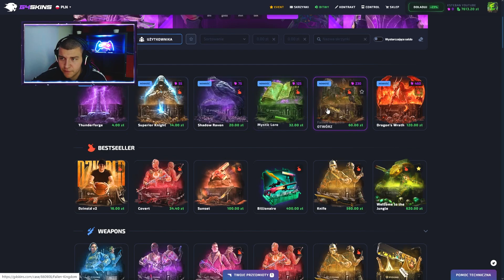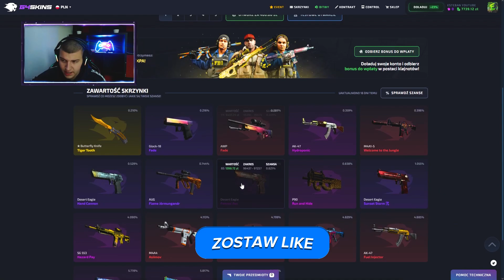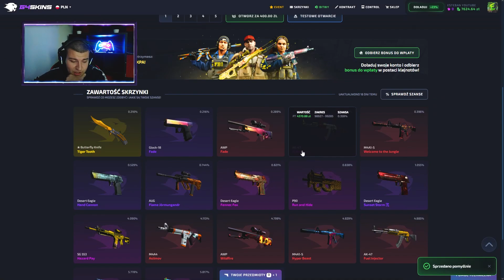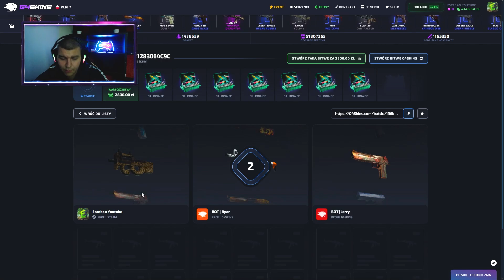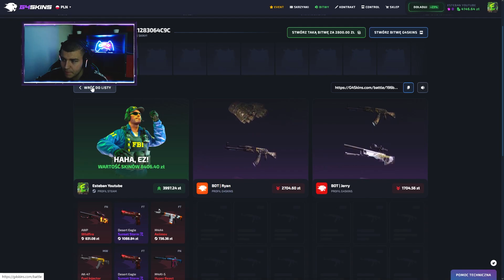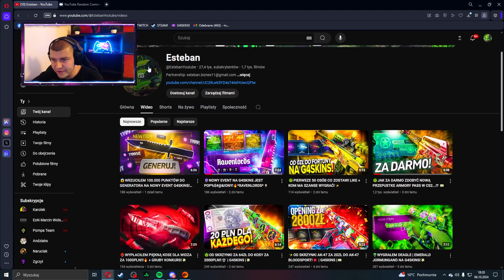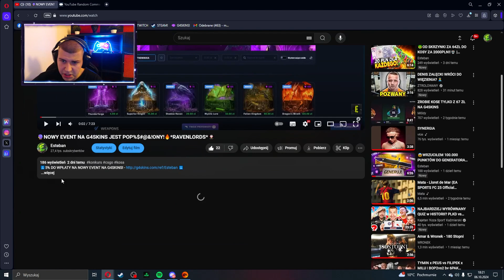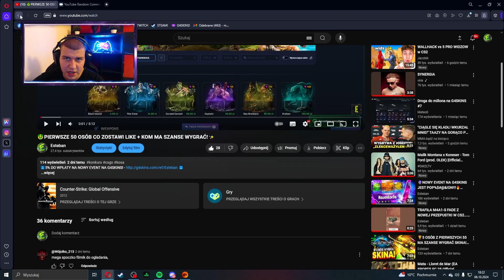💰OD BILLIONERA DO MILIONERA NA G4SKINS!...💸